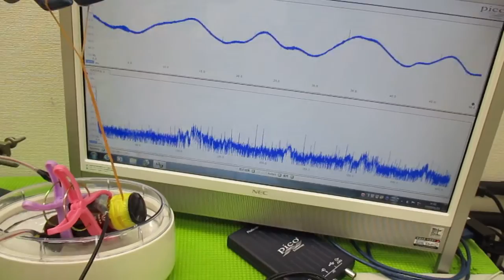超音波とガラス容器による、ナノレベルの攪拌技術